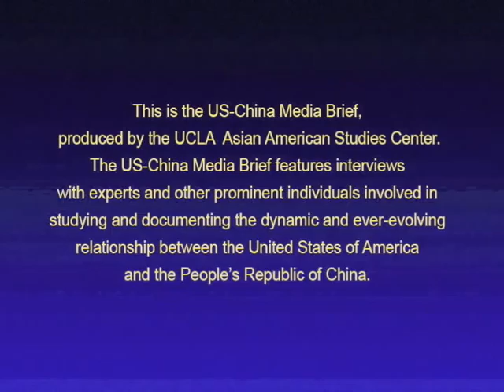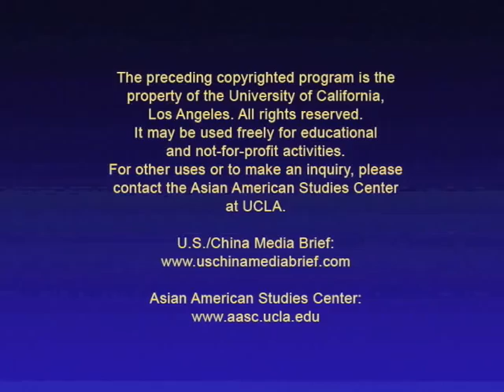Prof. Mei Renyi interview (7/7) with UCLA's U.S./China Media Brief Program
- "China on the Rise: Is America Still Important?": With China on the rise, is studying American history and culture still important?

Prof. Mei Renyi, a frequent commentator on CCTV, analyzes the "ascent" of China and the "descent" of America's position in the world--with his own caveat and unique perspective on the media.

Prof. Mei Renyi is the Director of the American Studies Center, Beijing Foreign Studies University, and specializes in American diplomatic history and American culture. In this wide-ranging interview, Prof. Mei gives us background into his own journey--in China and America--as an American Fulbright scholar at Yale University of both literature and history, and how and why American Studies has developed and progressed at Beijing Foreign Studies University. Prof. Mei focuses on post-Deng Xiaoping liberalization, and provides insights into how Chinese intellectuals of his generation forged identities out of complex political and societal conditions.

This interview was conducted at the Beijing Foreign Studies University in August 2009 by Russell Leong.